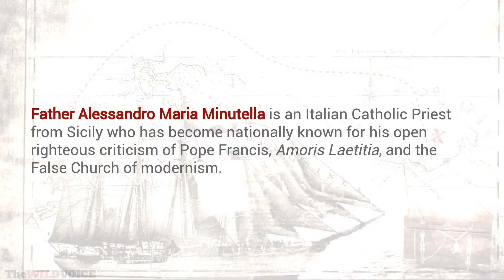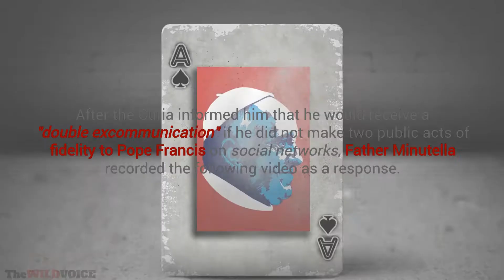Don Minutella and the Pope Francis Regime - Mirrored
Don Minutella is an Italian Catholic Priest from Sicily who has become nationally known for his open righteous criticism of Pope Francis, Amoris Laetitia, and the False Church of modernism. Because of his outspoken defense of the Catholic faith, Father Minutella was officially removed from his parish and forbidden to celebrate Mass, administer the Sacraments, and preach. He was ordered to remain silent for a period of nine months. He obeyed. Father Minutella has been, and continues to be, unjustly and viciously attacked by the Italian media, including a mean-spirited exposé program called "The Hyenas", a satirical TV show based on Argentinian telecast "Caiga Quien Caiga" and well known for its underhanded and devious journalistic practices. After the Curia informed him that he would receive a "double excommunication" if he did not make public acts of fidelity to Pope Francis on social networks, Father Minutella recorded the following video as a response.